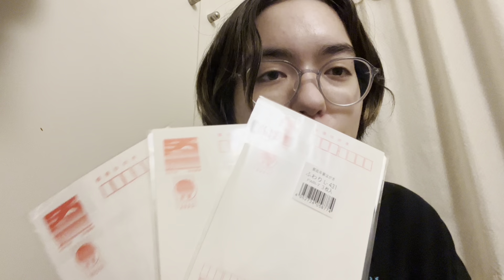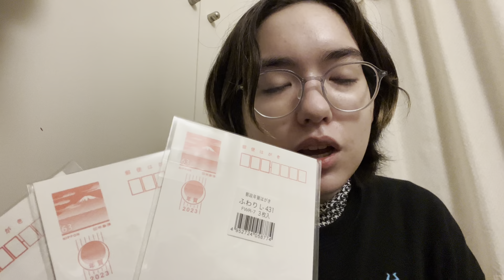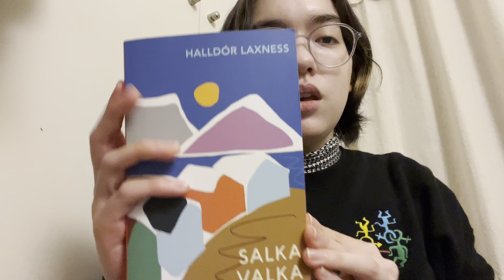new years and regular stuff haul